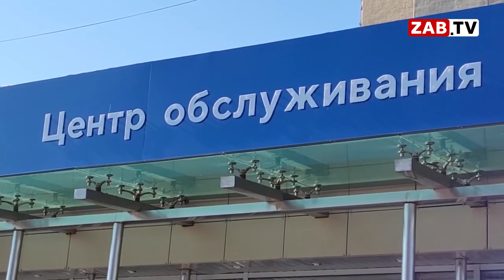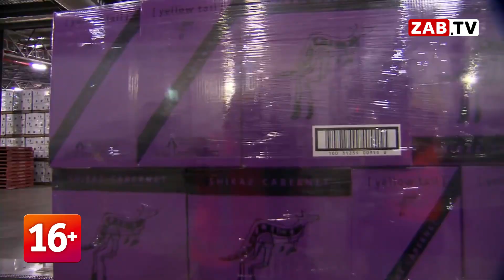Картина Дня 27 июня 2022 года